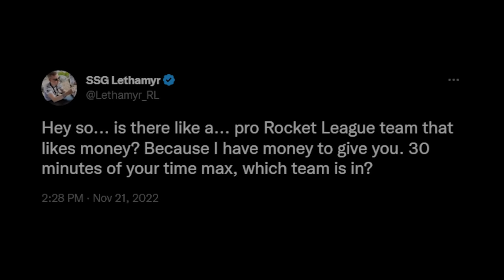Can 1 Pro with UNLIMITED boost take out 2 pros with normal boost?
Camera Settings:
FOV: 110
Distance: 270
Height: 110
Angle: -4
Stiffness: 1